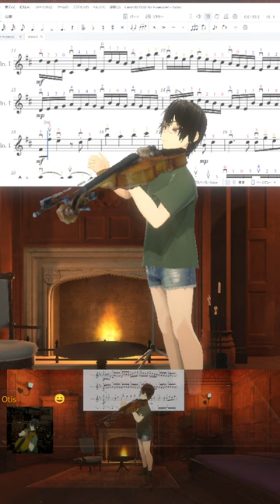パッヘルベルのカノン 2/8, 20240208, violin, Pachelbel's Canon, Vtuber 's バイオリン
Vtuber になって バイオリン を弾いてます。
パッヘルベルのカノン 2/8
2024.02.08